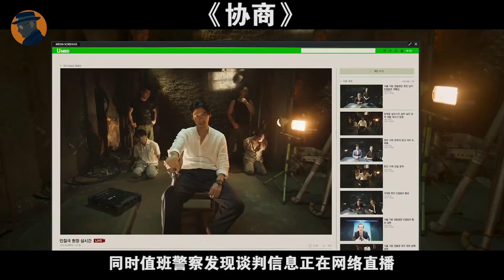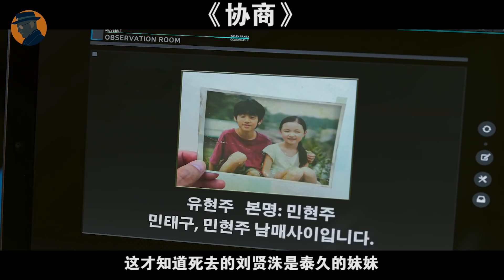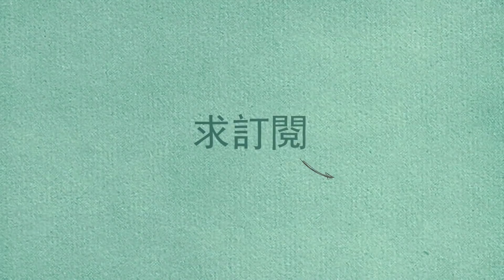美女談判員遇上流氓綁匪，見面就問妹子三圍是多少！韓國各種敢拍、各種揭露︱懸疑犯罪電影《協商》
協商 협상 (2018)
又名: 智命談判 / 極智對決 / 談判 / The Negotiation
導演: 李鐘奭
編劇: 崔成賢
主演: 孫藝珍 / 玄彬 / 金相浩 / 張榮男 / 張光 / 趙勇進 / 樸成根 / 樸修榮 / 金民尚 / 李詩雅 / 崔秉默 / 李賢 / 金熙鎮 / 李珠英 / 康德鉉 / 李文植